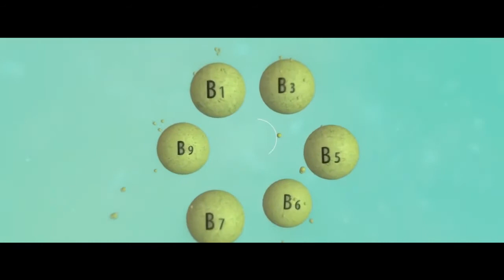VVVV Передовая формула NUTRILITE В комплекс плюс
Новая формула NUTRILITE™ B-комплекс плюс содержит все 8 витаминов группы В и натуральную спирулину.
Технология двойного высвобождения способствует непрерывному насыщению организма витаминами группы B в течение восьми часов, что поддерживает нормальный энергетический метаболизм организма в течение дня.
Зарегистрируйтесь в компании и получите возможность:
- приобретать высококачественную продукцию Amway по специальным ценам для зарегистрированных НПА;
- пользоваться 100% Гарантией удовлетворения качеством Amway;
- получать доход в виде розничной наценки и вознаграждение согласно Плана Amway по продаже и маркетингу;
-принимать участие в поощрительных программах.
Заказать продукцию или зарегистрироваться вы можете на личной странице НПА